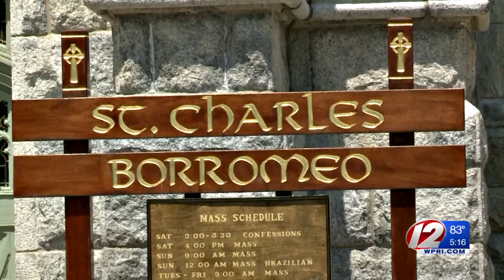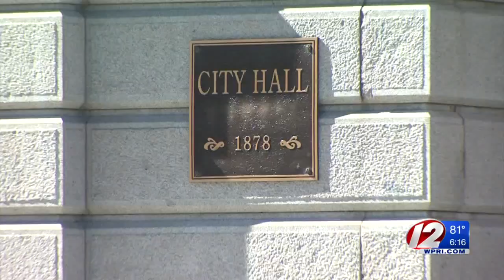Bishop Tobin reflects on state of Catholic church in RI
Bishop Thomas Tobin reflects on Pope Francis’ visit to the United States last year – and talks about the major challenges facing the church.